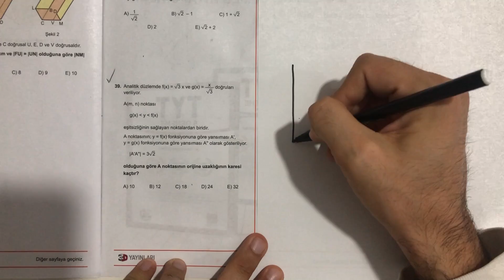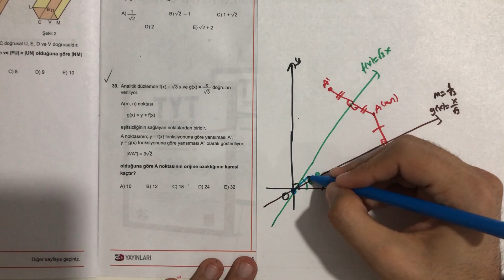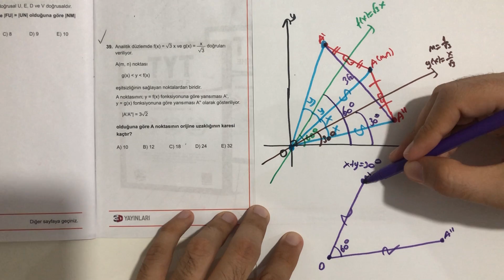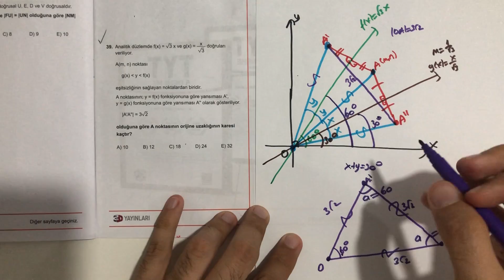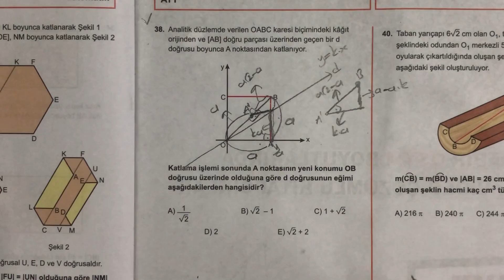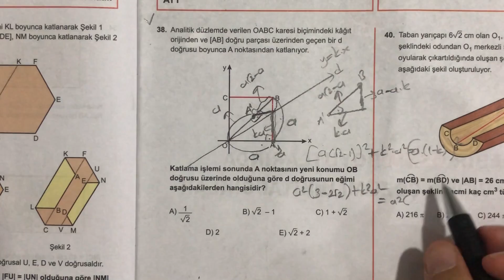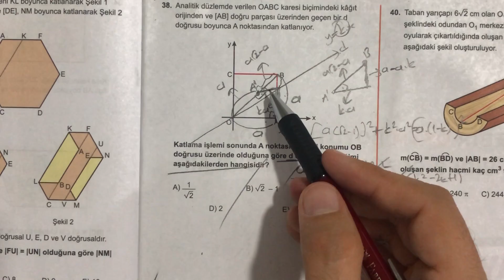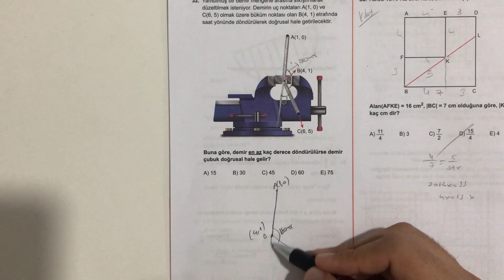3D 'den ''2 ANALİTİK GEO. + 1 TRİGONOMETRİ'' Üç Soru..